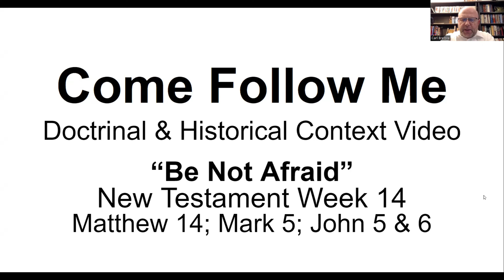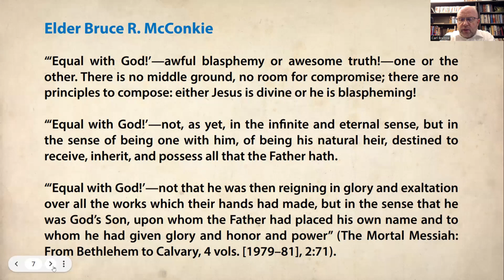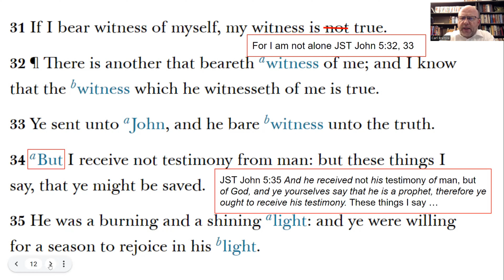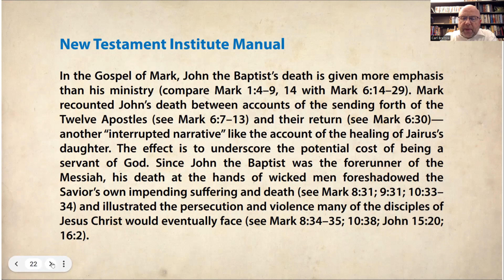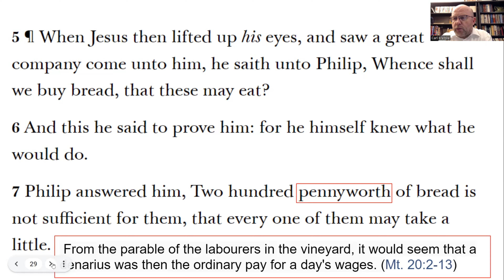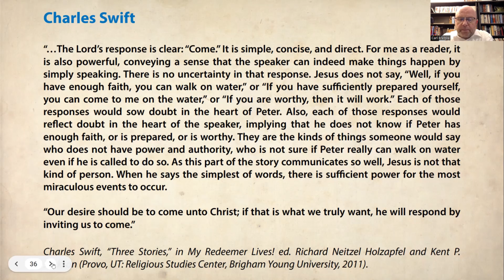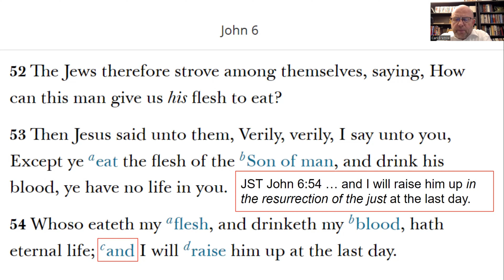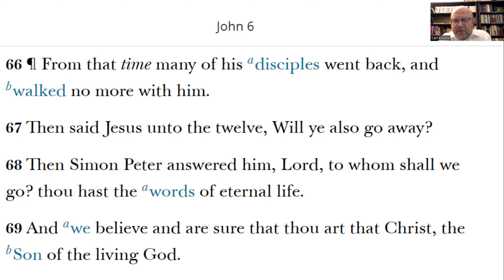Come Follow Me New Testament Week 14, Matt 14 Mark 5 John 5 & 6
Doctrinal & Historical Context Video for the Come Follow Me weekly study.
It is the most effortless missionary work you will ever do!
Comments would also be appreciated, as it helps Youtube when they create the advertising algorithm.